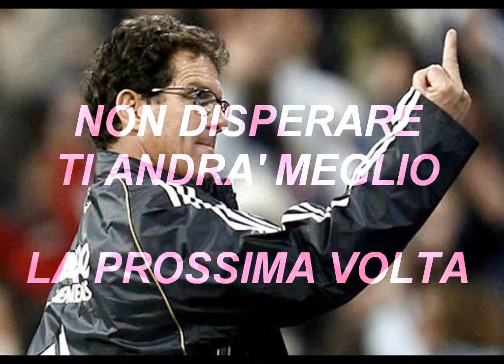YGOPRO - FINAL - 5th Old School Tournament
Yu-Gi-Oh! (YGOPRO)

The final of 5th Tournament Old School of Yu-Gi-Oh! is:

Les Cundro vs Emidio Tullio